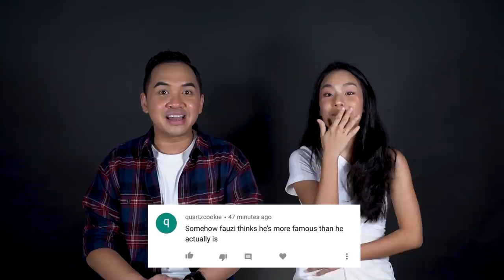TSL Reveal Their Most Memorable Fan Encounters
"She pointed at me and screamed, "YOU! YOU FROM TSL!""